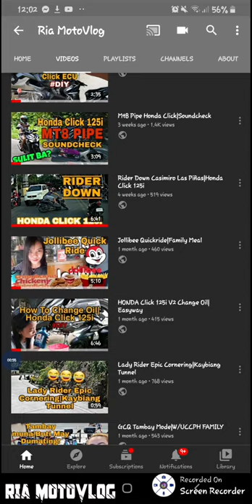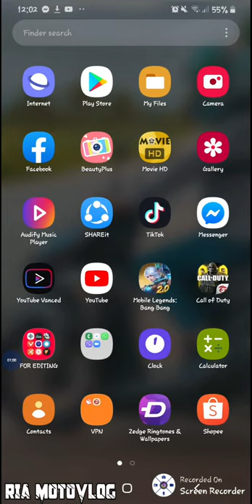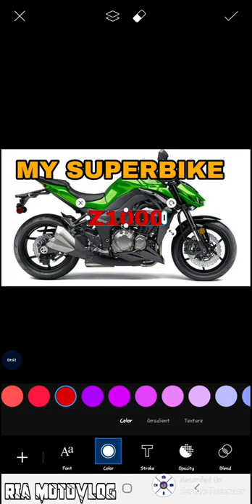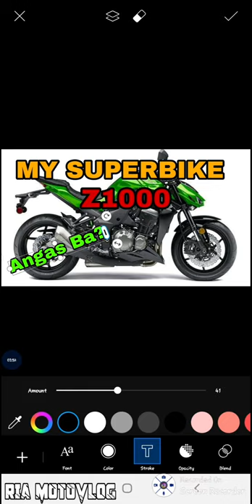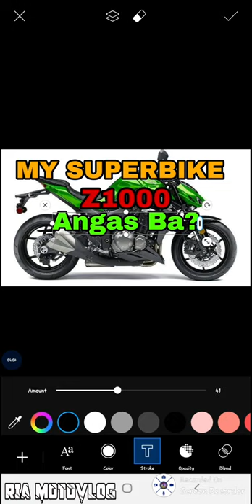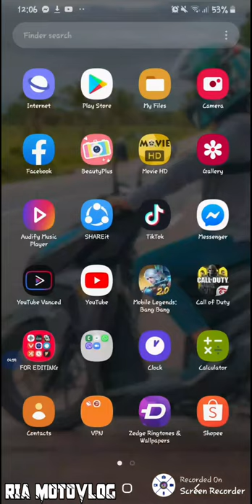How To Make Youtube Thumbnail|Paano Gumawa Ng Youtube Thumbnail Using PicsArt Tagalog Tutorial